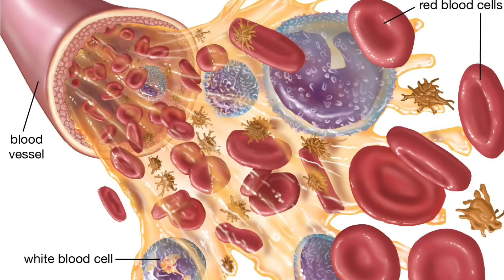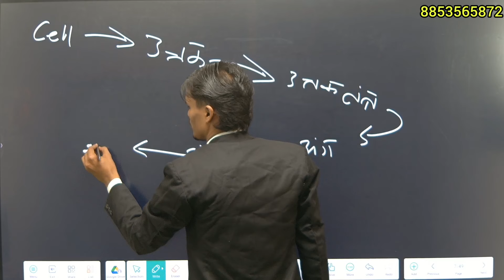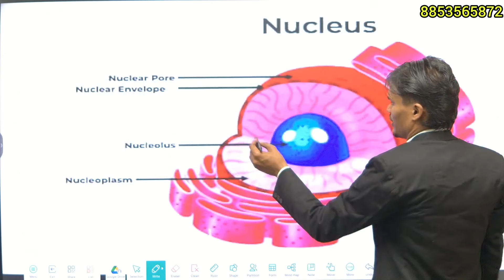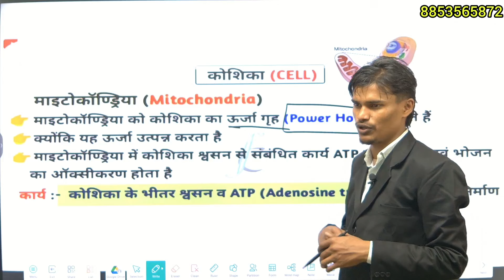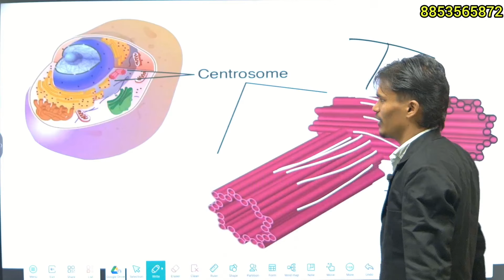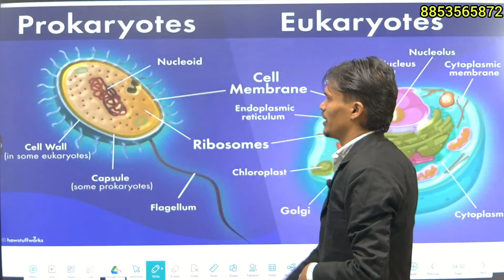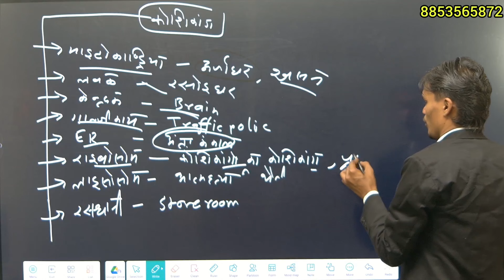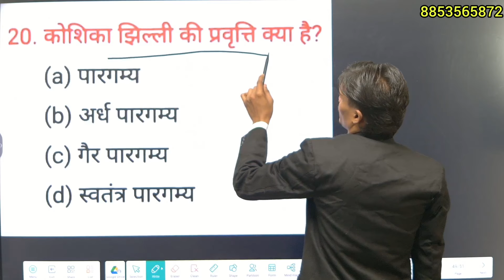RRB ALP/Tech Science // RRB ALP/Tech Biology // Cell one shot // cell by biochem sir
▶️ RRB JE
▶️ RRB ALP
▶️ RRB TECHNICIAN
▶️ RRB RPF
▶️ RRB NTPC
▶️ Railway Study Tips
▶️ Railway Exam Strategy
▶️ Government Jobs
▶️ Competitive Exams
▶️ ExploreExam
▶️ Railway Exam Guide

Stay updated on the latest scientific revelations, lessons, and discussions.